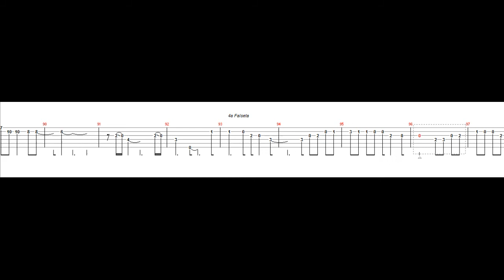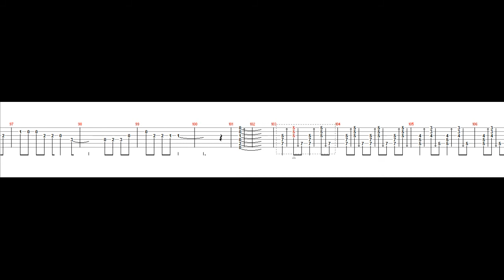Entre dos agua (facilón) (II)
Para aquellos que estemos privados de la virtualidad que requiere la interpretación de esta popular obra, y sin embargo, queramos mínimamente ejecutarla, he transportado su tonalidad original a un tono, (aunque no con la brillantez que le caracteriza) más fácil de tocar y comprender para, insisto, los que carecemos de lo necesario para su correcta interpretación. Si todos los caballos fueran iguales, no habría carreras.